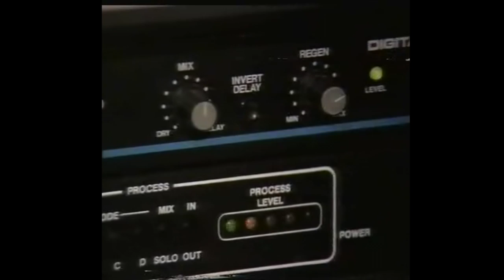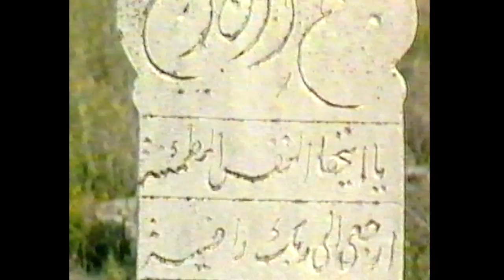Mirage first TV show | OASIS | full version | 1984 فرقة ميراج الأردنية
Mirage first album OASIS premiered in 1984 with this feature TV show
Directed by Najdat Anzour
WORK ..WORK  |  OASIS  |  JUST LEAVE  |  SUMMER BREEZE  |  MY OWN  |  GIVE YOURSELF AWAY  |  ON THE RUN  |  WE OWN THE WORLD  |  THE SUN IN YOU  |  A CRY FOR JUSTICE  |  ANGELIC DREAM